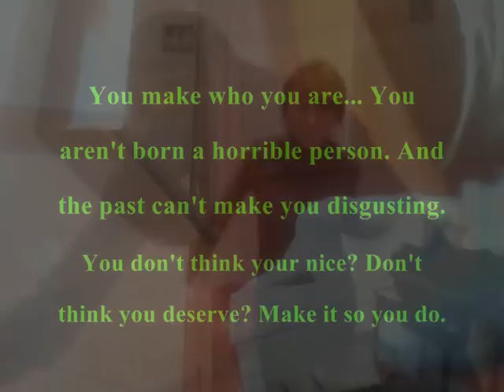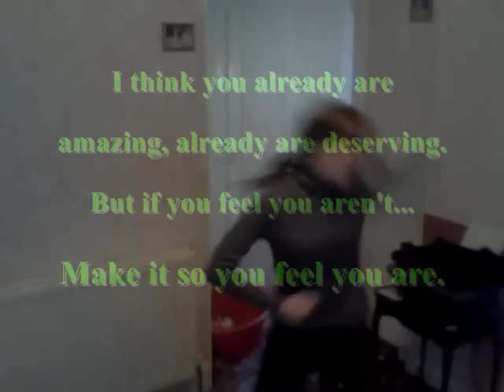Do You Remember...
In this little video I try to remind you of the time you had without an eating disorder, depression and self harm -  and what has come with them. With a small slightly more cheery clip at the end to (hopefully) lift up the mood!

Join the road to recovery.